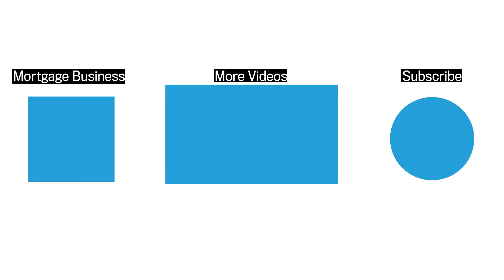On the Record: Lisa Claes, CoreLogic RP Data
Lisa Claes goes ‘On the Record’ with Mortgage Business about her new role with CoreLogic, her thoughts on open access to data and why she believes the financial services should embrace fintech and implement new technology into their businesses.

Keep connected with the news and issues impacting your business and the wider mortgage market.

Mortgage Business is a targeted publication dedicated to the third party mortgage distribution channel. This resource is focused exclusively on the issues that affect and influence Australia’s mortgage industry across the supply and distribution chain.